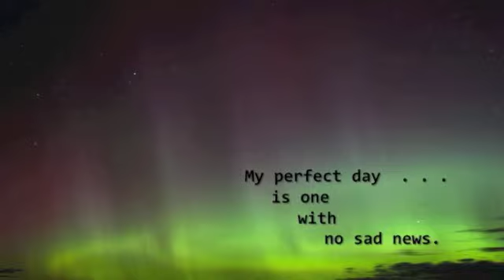My Perfect Day . . .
The Daily Create:  Tell about your ideal day.